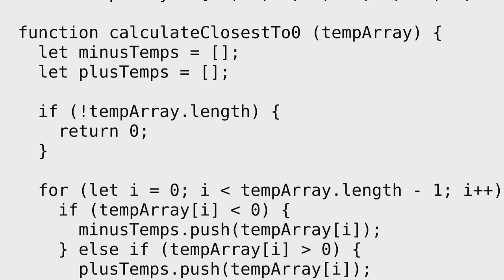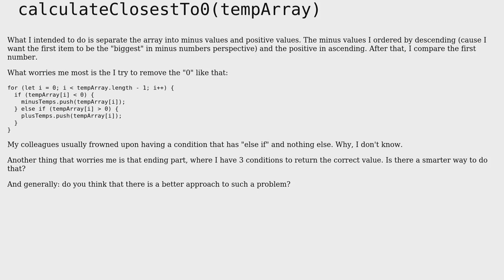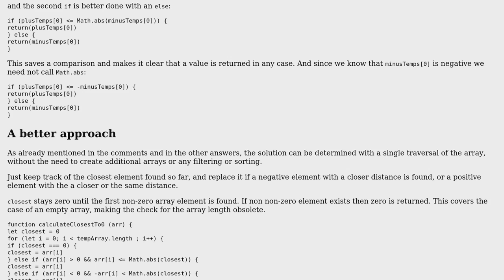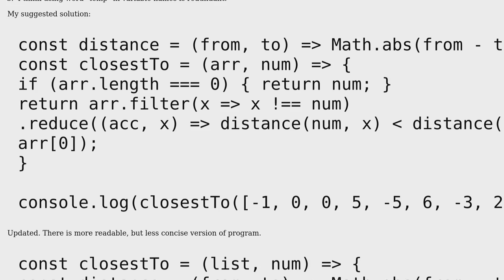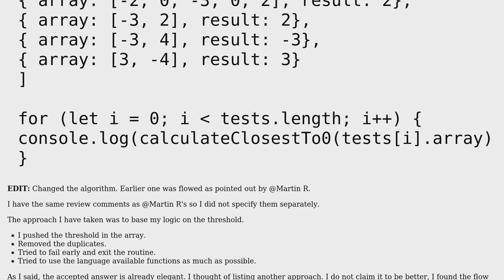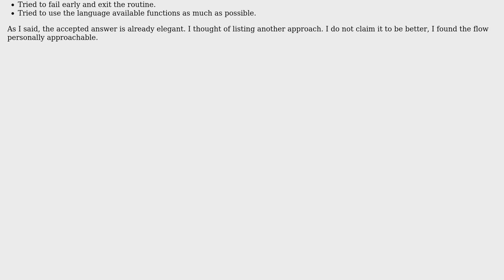Code Review: A function to find temperatures closest to zero (3 Solutions!!)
Code Review: A function to find temperatures closest to zero

With thanks & praise to God, and with thanks to the many people who have made this project possible! | Content (except music & images) licensed under CC BY-SA | Music | Images & others | With thanks to user Stexxe user Sol user Martin R user Chris Panayotova user 200_success and the Stack Exchange Network Trademarks are property of their respective owners. You are responsible for your own actions.